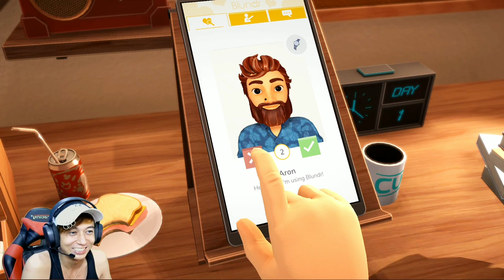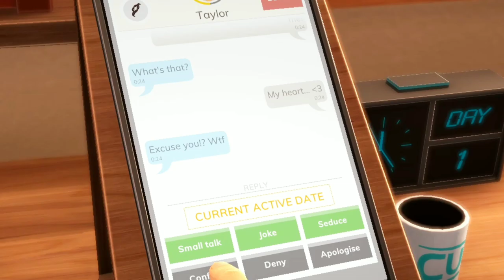FIRST DATING AUTO KACAU BALAU - Table Manners #1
kali ini saya memainkan permainan ngedate alias ngajak pacar makan malam
dan di sini saya berperan sebagai pencari jodoh...
bila cocok saya ajak kencan alias ngedate..
tapi seperti kalian tau si ryu kan bloon jadi sudah pasti auto kacau ngedate nya akakaka
penasaraan dengan videonya silakan menonton jangan di skip ya..
kalau kalian suka silakan comment "lanjut videonya ya"